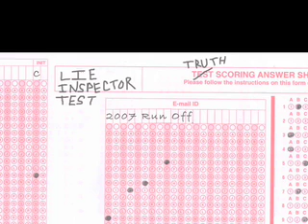START Craig Taffaro!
This video is a parody of a recent video attempting to ruin the reputation of Mr. Craig Taffaro immediately before the St. Bernard Parish President Run-off of 2007.  Hope you enjoy this parody and realize how far some people will go with their political mudslinging...